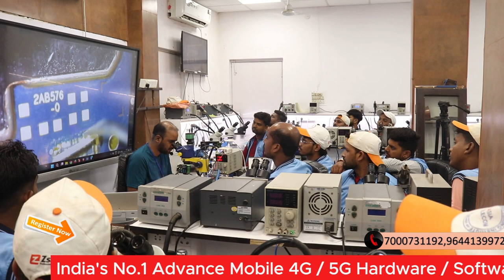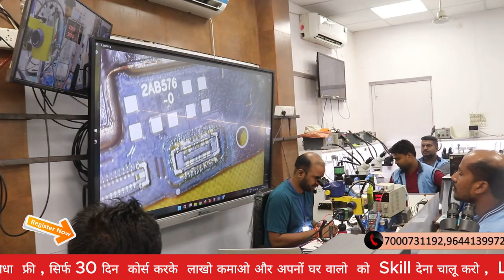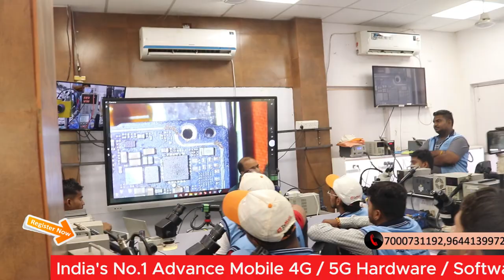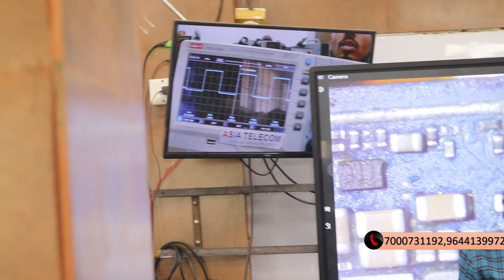Other Shop Return Fault Repair Live सीखे ( Charging IC Already Change but No Solution )